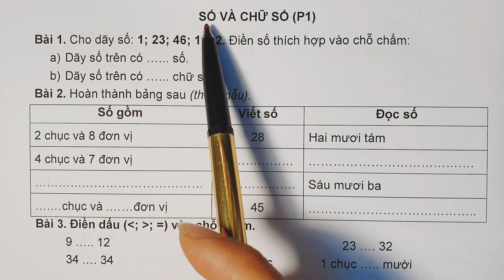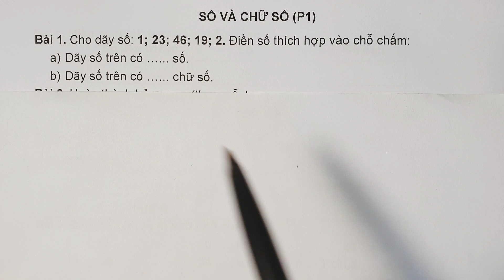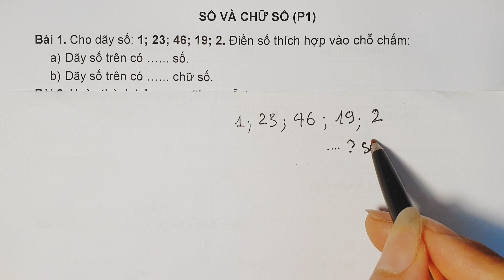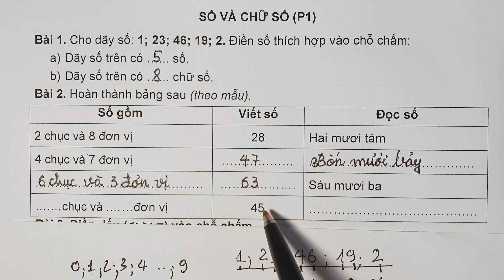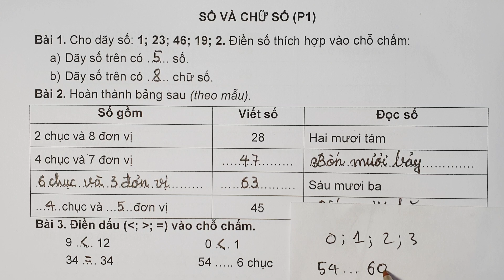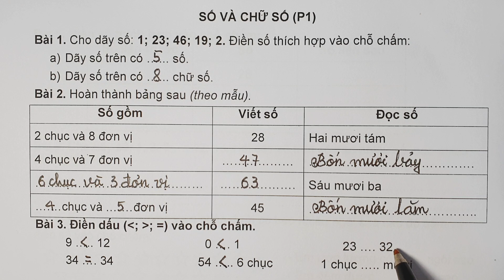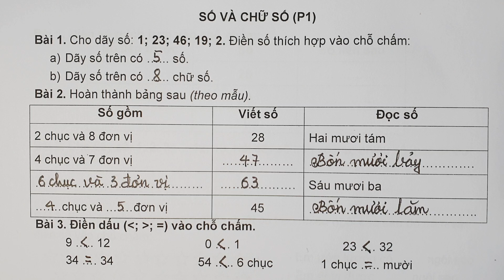Toán 2. ÔN TẬP VỀ CÁC SỐ_T1.1_Kiến thức về số và chữ số, đọc viết số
*Dưới phần bình luận video cuối tuần có Phiếu bài tập để luyện tập.
*Cách học:
-Với cha mẹ học sinh: Chụp lại Phiếu bài tập hoặc tải về và in ra. Cho học sinh xem các video rồi thực hiện làm bài tương tự trên phiếu. Yêu cầu đến cuối tuần sẽ hoàn thành hết nội dung phiếu là thành công. Bài nào khó thì comment dưới mỗi video mình sẽ trao đổi lại.
-Với các thầy cô: Tải Phiếu bài tập về, giao bài tương tự với nội dung video cho học sinh và yêu cầu xem xong video thì tự giải và chụp bài giải gửi thầy cô. Đến cuối tuần hoàn thành nốt các bài còn lại trong phiếu.